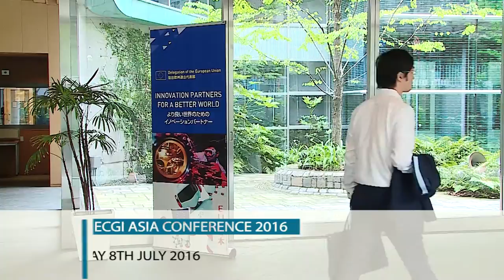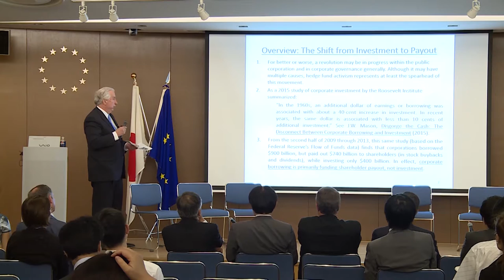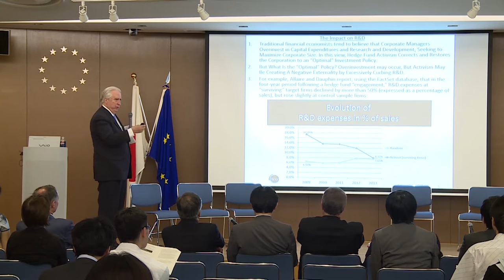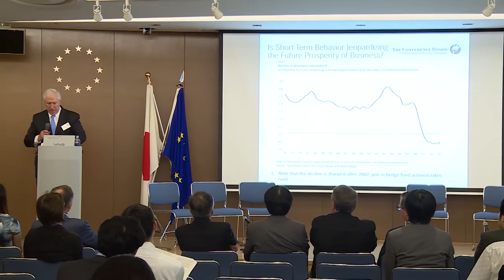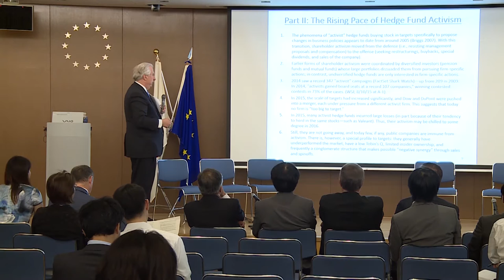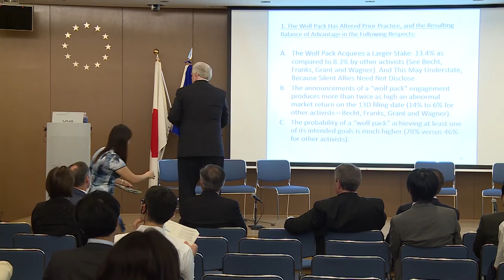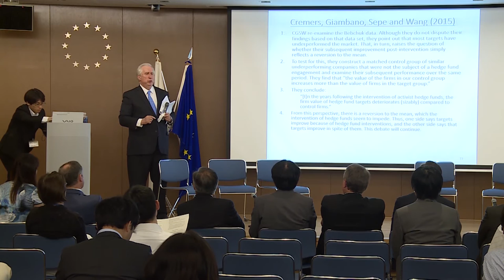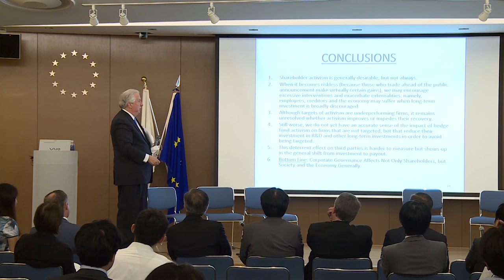The Wolf at the Door: The Impact of Hedge Fund Activism on Corporate Governance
Prof. John C. Coffee (Columbia Law School) presenting his paper at the ECGI Asia conference in Tokyo, Japan. To access the slides for this presentation,